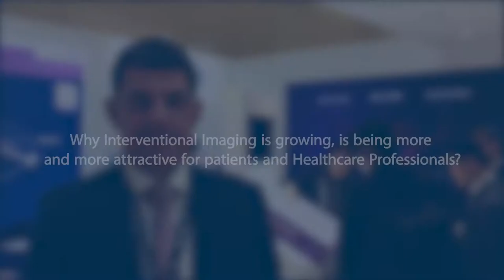Guerbet at ECIO 2018 - Why interest in interventional radiology is growing?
Sebastien Ballet, Head of Medical & Regulatory affairs at Guerbet, highlights why interest in interventional radiology is growing